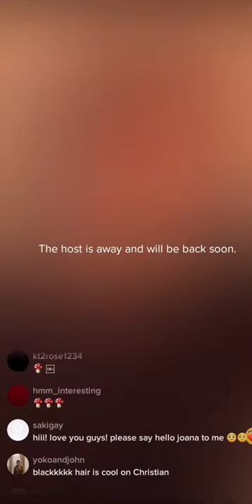Tom Powell gives Christian Suen a Haircut | Part 2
Hewwo!
I know that I haven't uploaded 😕
I'm sorry!
Anyway🥺
This is the last part for the haircut video
I'll try to upload the Part 2 for the compilation Video.